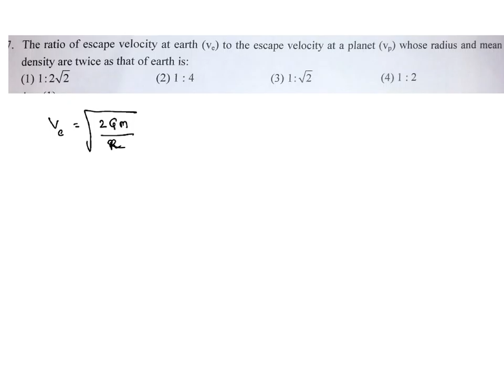NEET 2016 PHYSICS VIDEO SOLUTIONS GRAVITATION ESCAPE VELOCITY